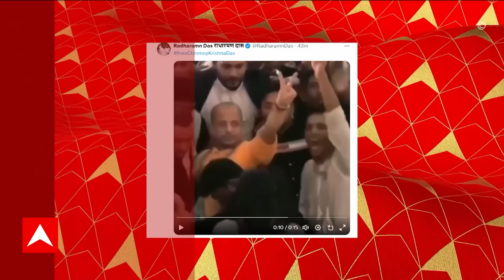Bangladesh : নিরাপত্তার পরিকাঠামো ভেঙে পড়েছে, বলছেন বাংলাদেশেরই প্রাক্তন সেনা কর্তা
ABP Ananda LIVE: নিরাপত্তার পরিকাঠামো ভেঙে পড়েছে, বলছেন বাংলাদশেরই প্রাক্তন সেনা কর্তা; কোন মডেলে শান্তি ফেরানোর প্রস্তাব ?